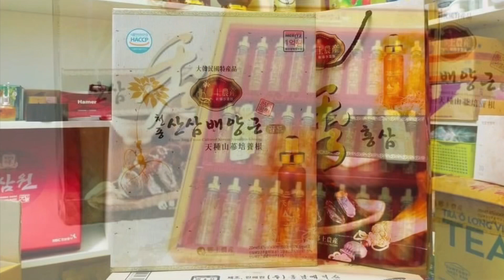Tinh chất nước sâm núi Hàn Quốc | Diệp Nhung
Quà tặng tết

Tinh chất NƯỚC SÂM NÚI .. HÀNG NÀY BIẾU TẶNG ÔNG BÀ CHA MẸ  LÀ ĐÚNG BÀI LUÔN AHH 😍😍😍
ngon của đỉnh , của đỉnh cao về chất lượng

💪 TINH CHẤT SÂM NÚI
Set gồm 20ml*30 ống
GIÁ SALE TẾT : 1550k thôi ạ

Sâm núi là sâm được trồng trên núi và mọc tự nhiên, khác với nhân sâm trồng 6 năm tuổi thì sâm núi  từ 10 năm đến 15 năm  mới thu hoạch và mỗi củ bé xíu không có hình dạng to tròn như nhân sâm hay dùng. Với sâm núi mọc tự nhiên rất lâu mới thu hoạch và rất khan hiếm.

👍 Tác dụng của tinh chất sâm núi:
- Bồi bổ thể lực, tăng cường sức khoẻ, chống mệt mỏi, suy nhược cơ thể.
- Có tác dụng phục hồi sức khoẻ cho bệnh nhân mới ốm dậy, cực kì hiệu quả sau khi phẫu thuật.
- Chống lão hoá, giảm cholesterol, điều chỉnh lại huyết áp.
- Hộ trợ tốt trí não cho những người học tập hay làm việc nhiều, căng thẳng mệt mỏi.

👍 CÁCH DÙNG:
- Người lớn ngày dùng 1 lần, mỗi lần 1 chai, dùng tốt nhất là buổi sáng.
- Sau khi uống hết tinh chất sâm núi, lấy củ sâm núi bên trong, ngậm rất tốt ngon của đỉnh , của đỉnh cao về chất lượng